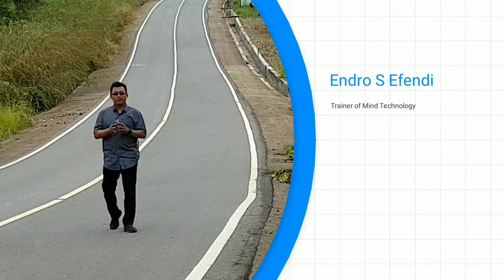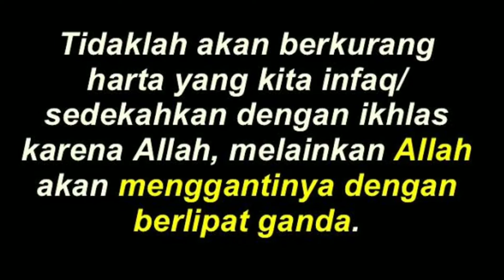Manfaat Berbagi untuk Kesehatan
Berbagi ternyata banyak manfaatnya untuk kesehatan. Kok bisa?